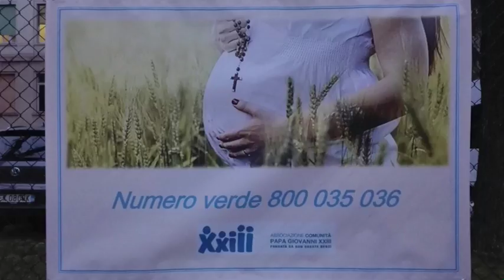La Giovanni XXIII prega per le mamme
12PORTE - 23 febbraio 2017: Mercoledì mattina alle 7, un piccolo gruppo di persone, volontari della comunità Papa Giovanni XXIII, fondata da don Oreste Benzi, ha sostato in preghiera – come ogni settimana - davanti all’Ospedale Sant’Orsola per ricordare bambini che stanno per essere abortiti insieme alle loro mamme. Tra loro anche il responsabile generale della comunità Paolo Ramonda. La comunità è vicina alle donne in difficoltà offrendo accoglienza e anche garantendo in caso di necessità il parto in anonimato. Sono stato 612 i bambini abortiti nel solo Sant’Orsola nel 2015, ma 3 su 4 delle donne a cui è stato offerto un aiuto concreto hanno deciso di non abortire. È attivo il numero verde 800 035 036.